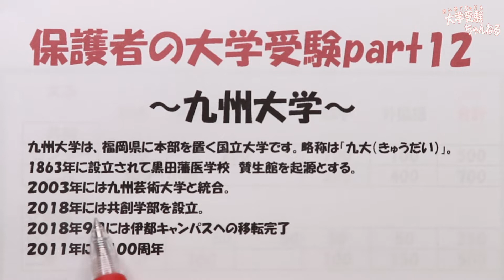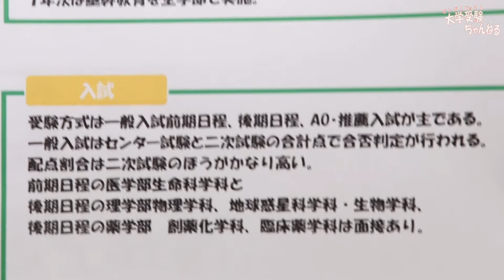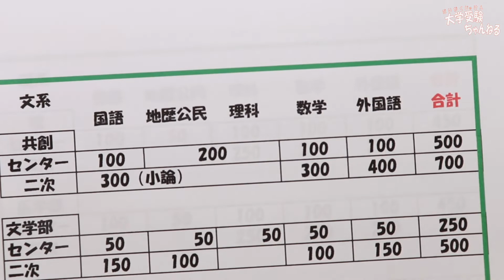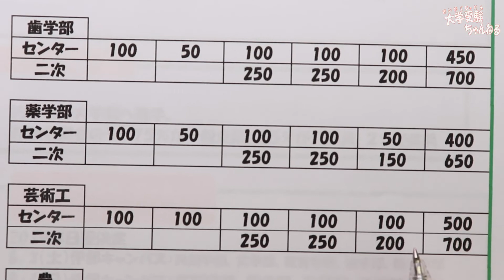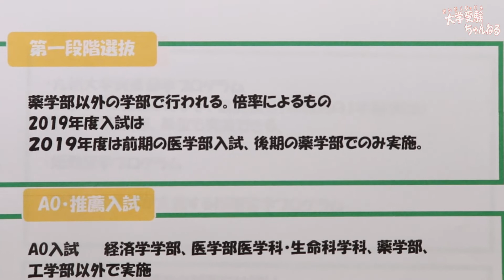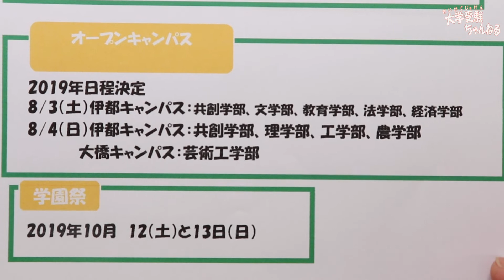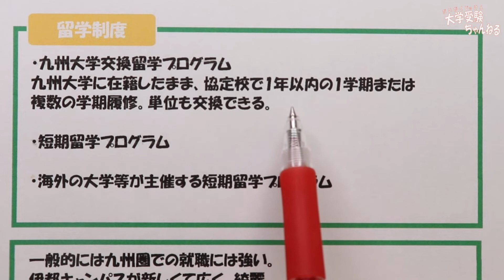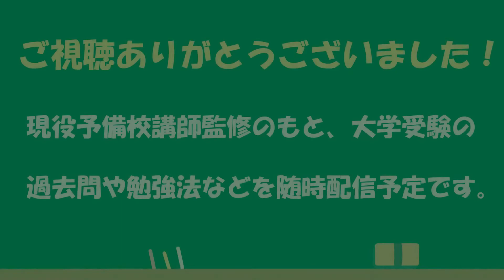【保護者の大学受験Part12】 九州大学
この動画は保護者の大学受験シリーズPart12 九州大学について解説をまとめた動画です。

4月以降も続けていきます！

動画内容や問題に関する質問がありましたら、動画のコメント、Twitterのリプへお願いします。